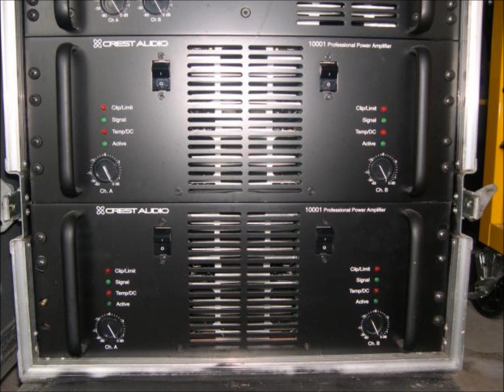la cumbia del amor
una de tantas verciones de este tema pero en lo personal esta es la que mas me late espero les agrade saludos